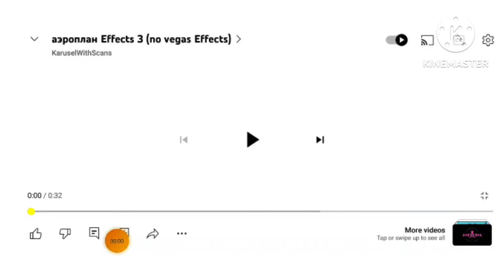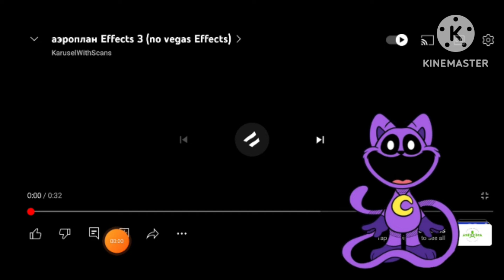аэроплан effects [sponsoded by smiling critters]